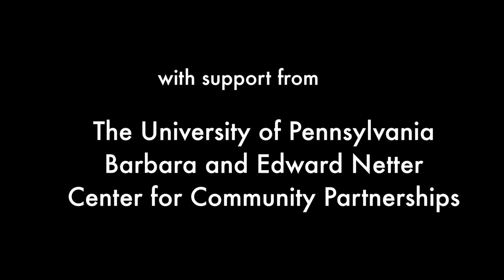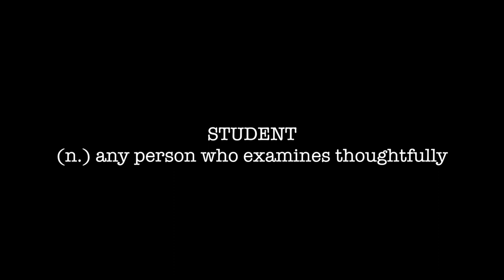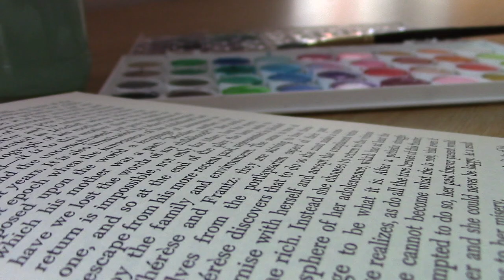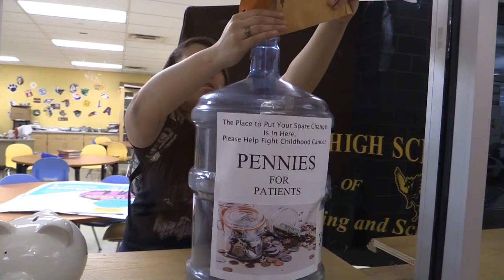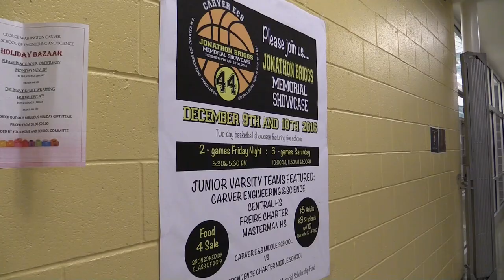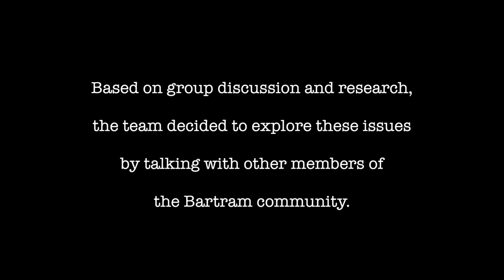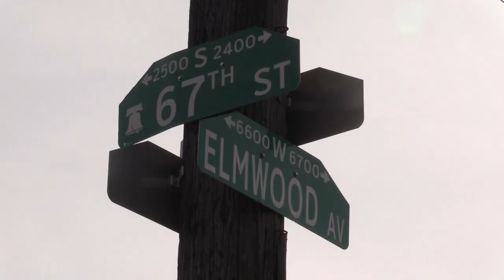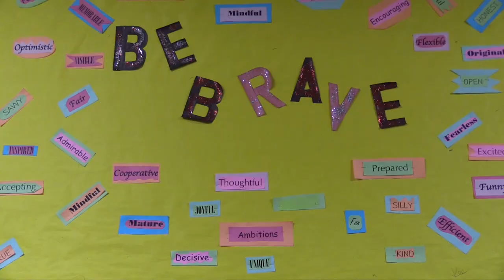SDP-PennGSE Film Project 2016-2017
Penn GSE Students worked with SDP students and faculty to highlight SDP schools and tell their stories. This is about the day and the life as a student at Kennsington Capa, Bartram and Carver High School.